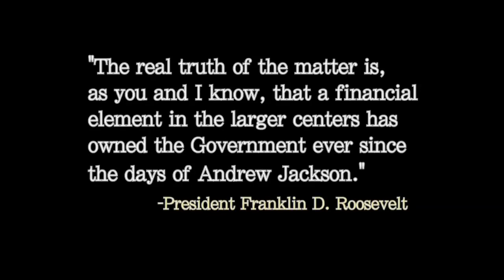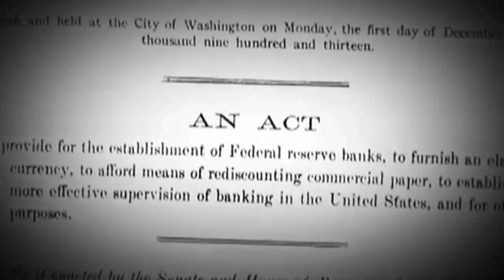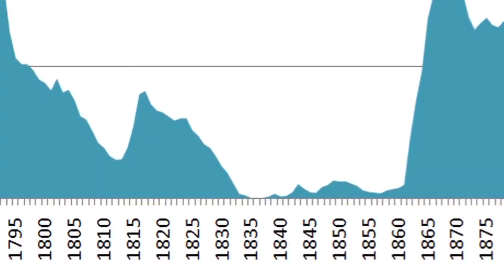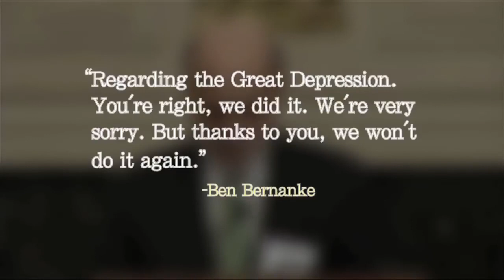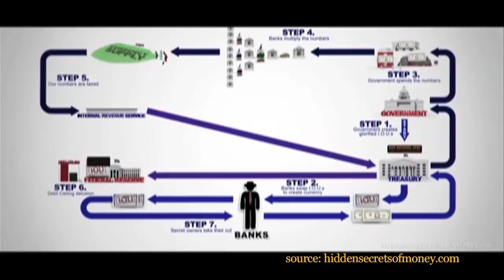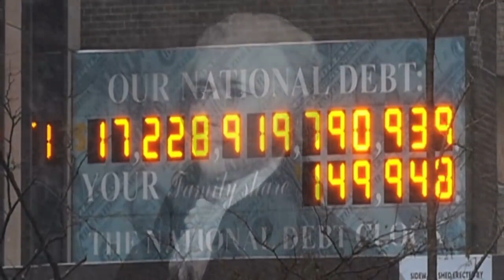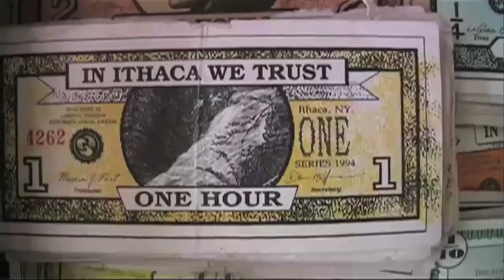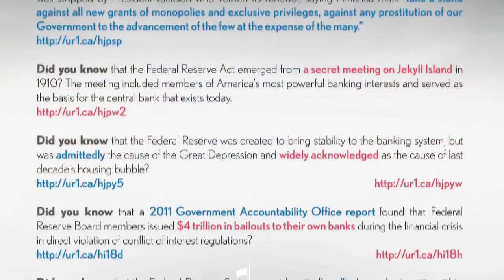A Century of Enslavement by the Federal Reserve sets the stage for Bitcoin